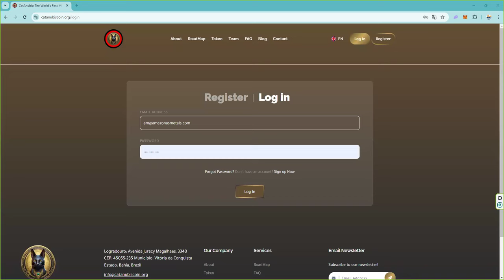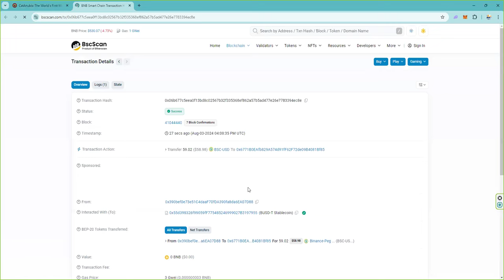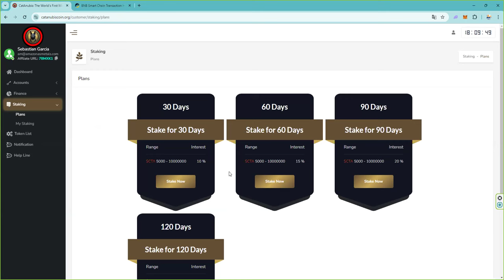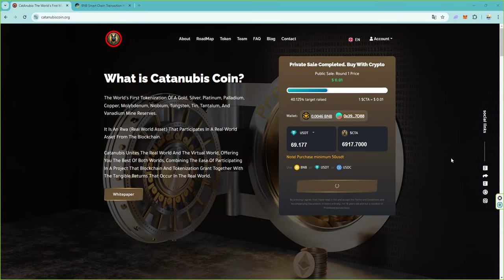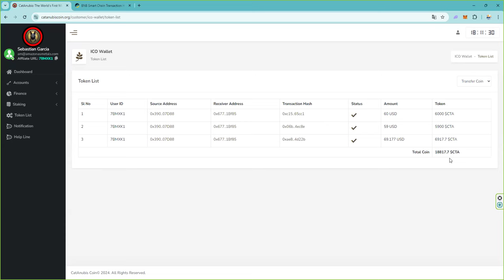¿Como comprar y stakear tokens $CAC de catanubiscoin?